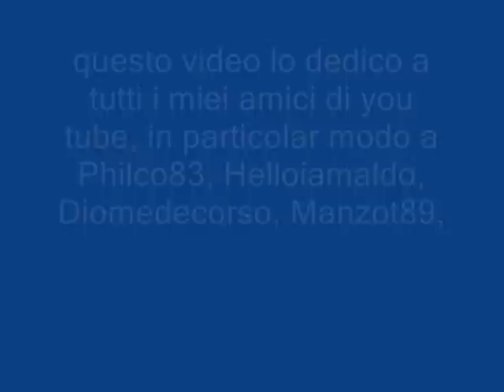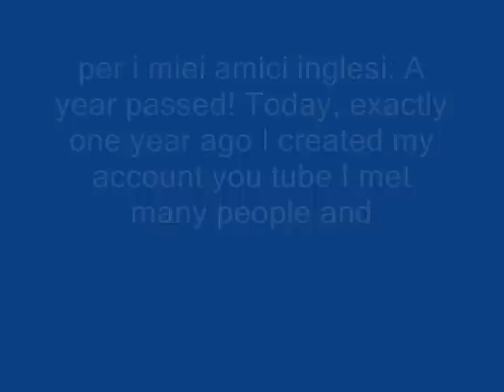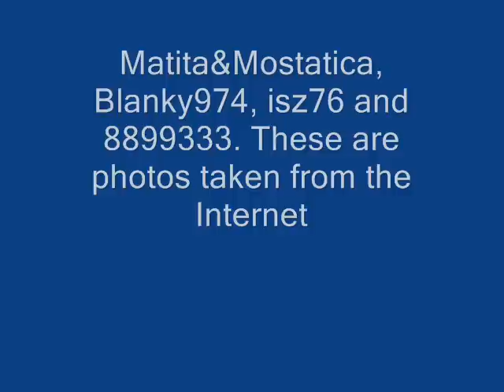video 2 con Windows Movie Maker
secondo video con l'uso di Windows Movie Maker per festeggiare il mio primo anno di iscrizione a you tube

second videos using Windows Movie Maker for celebrate my first year to join to you tube